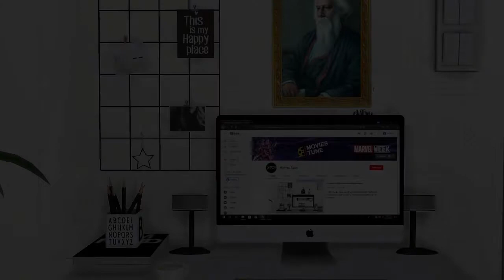JUMANJI - The Next Level : Movie Review [Explained In Bangla]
Hello friends, You are watching Movies Tune. Today I  we will talk about Jumanji - the next level 2019 Movie Bangla Review. So let's see, how the movie is, For whom with spoiler free. So, let's start.